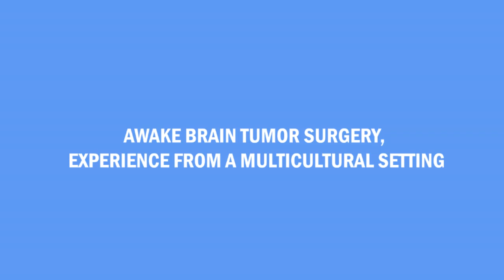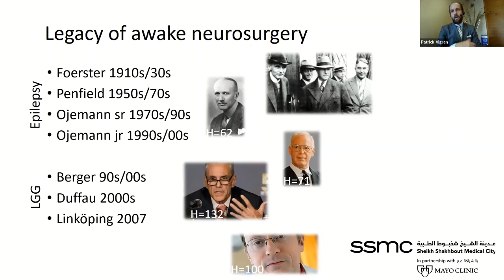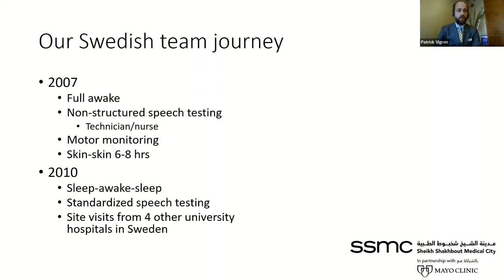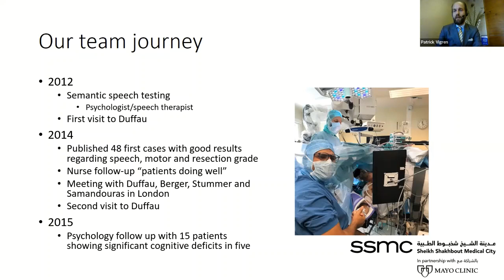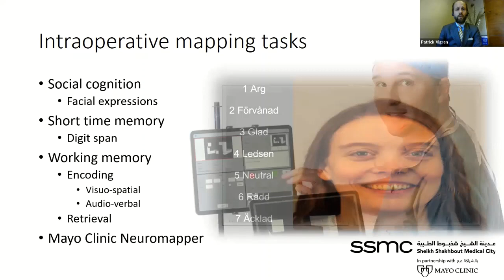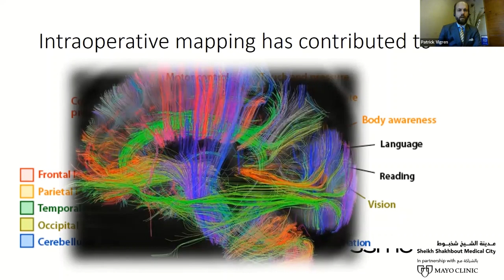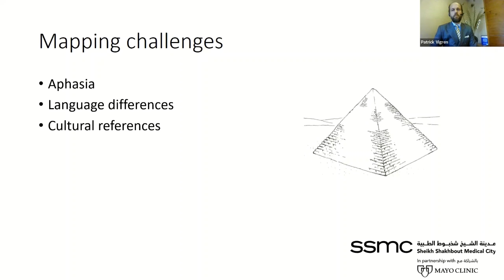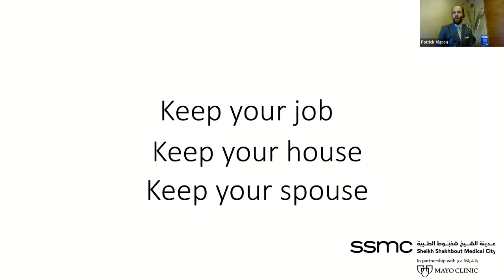Awake Brain Tumor Surgery, Experience from a Multicultural Setting by Dr. Patrick E. Vigren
Awake Brain Tumor Surgery, Experience from a Multicultural Setting by Dr. Patrick E. Vigren | Neuro-Oncology Webinar Series (NOWS) by Pakistan Society of Neuro-Oncology